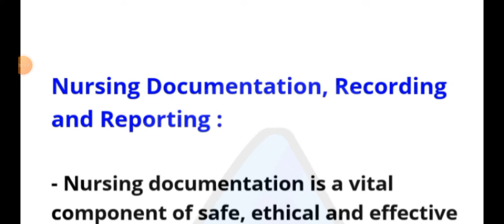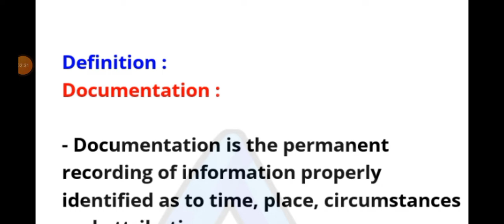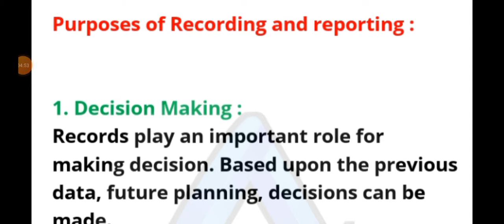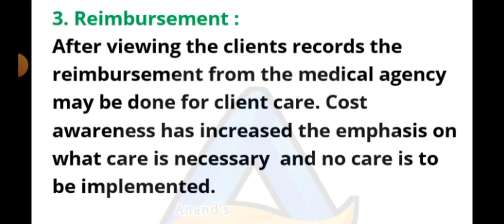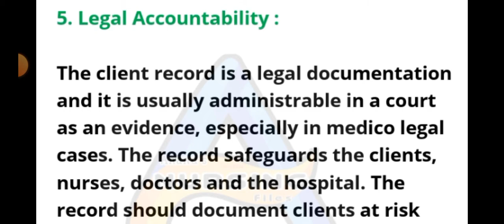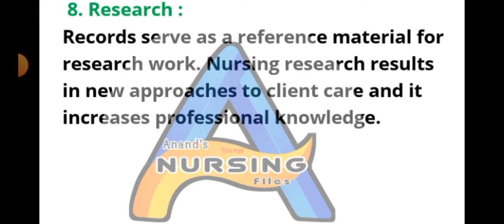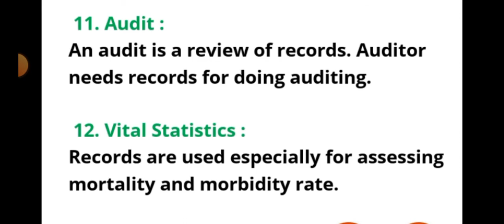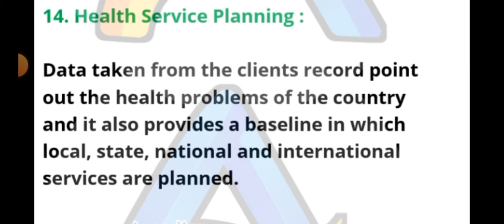Nursing documentation//Recording & Reporting//Nursing foundations//@anandsnursingfiles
Nursing documentation//Recording & Reporting//Nursing foundations//‎@Anand's nursing files

What is proper nursing documentation?
What is purpose of documentation in nursing?

Subscribe my youtube channel and see my video of important notes of different nursing subjects available on @Anand's nursing files, will help nursing students and who are preparing for the different examinations like M.Sc.Nursing//B.Sc.Nursing//GNM. and Also nursing Recruitment Examination

See more videos of nursing subjects,links are showing below:-